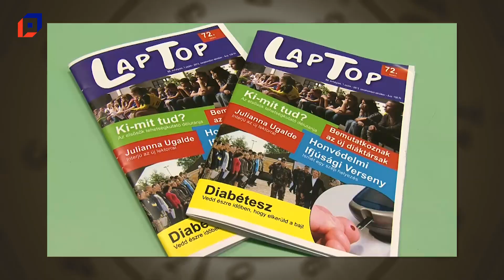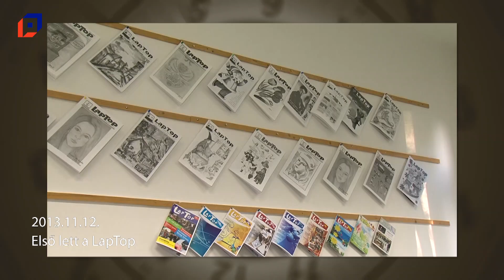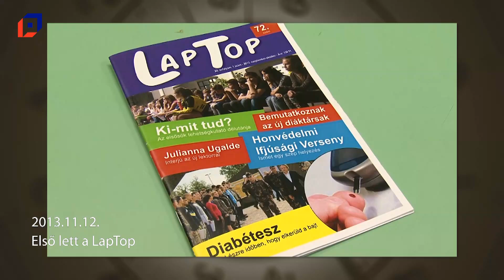Múltidéző 2024.11.12.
Események ezen a napon a következő évekből: 2012, 2013